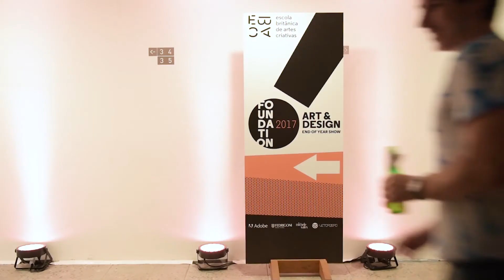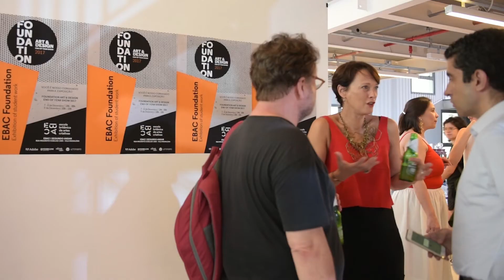Exposição do Foundation Art And Design 2017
Na quarta-feira, 6 de dezembro, a EBAC inaugurou a exposição com os incríveis trabalhos da primeira turma de alunos do Foundation Art and Design. A mostra, aberta ao público, apresentou as criações dos estudantes: desenhos, pinturas, gravuras, esculturas, instalações multimídias, vídeos e arte digital.